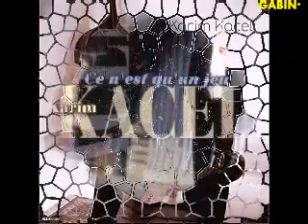Karim Kacel Naufrage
Album  Karim Kacel ‎– P'tite Soeur 1986
pour mon et votre plaisir ro bisous
Gabin